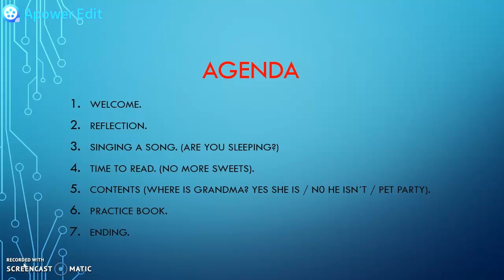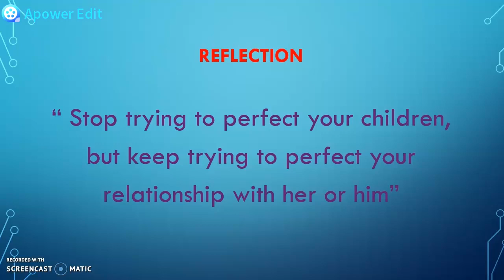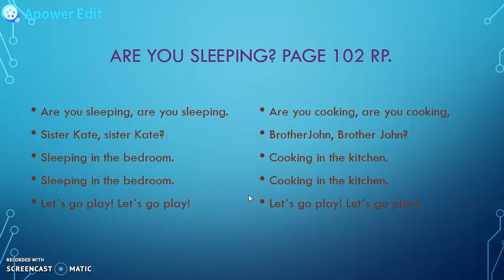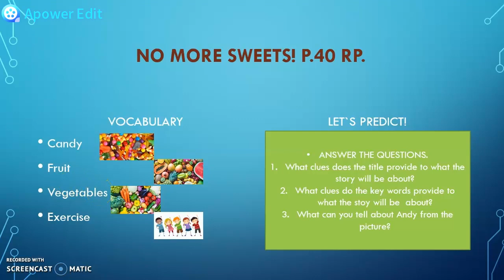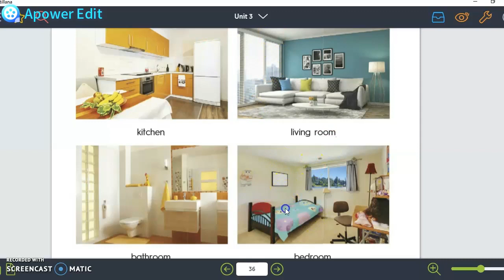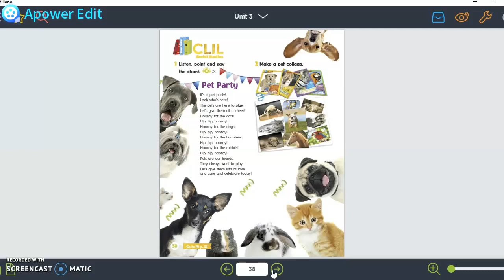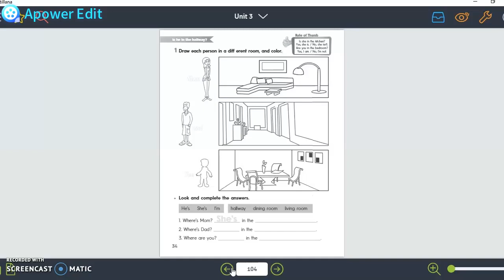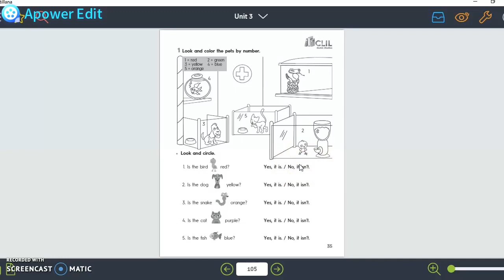Primer grado FASE III S01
Hello everybody, on this video we will learn about the family and the house.